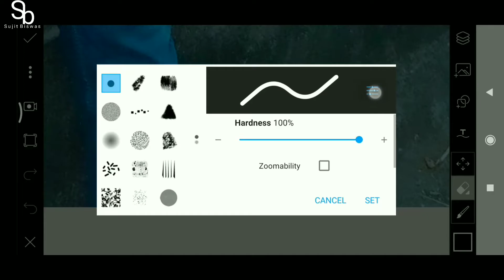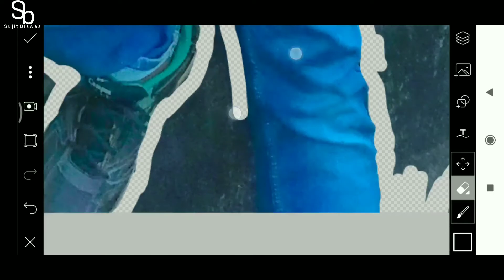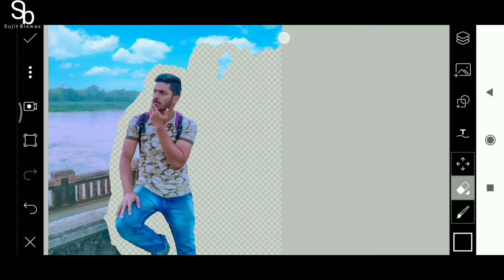Erase background | Remove background | new tips | best android app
Hello friends, you are watching Sujit BiswasYouTube channel.
I am your friend and hostess Sujit.
I upload the videos you need here.
I have been present here with a very nice video for you today.
Today's video topic is on
Watch the video from the beginning to the end.
Skipping the video will lose the vital information.

As a result, my uploaded video notification will reach you first.

Give the video a likeness if you like it.

Please let the video know about it as important as it is necessary for your friends or family to know it.

If you want to have such a good video on my channel you can see them.

All tags